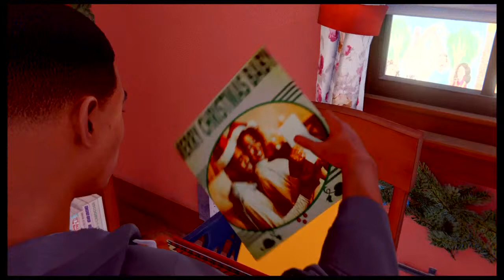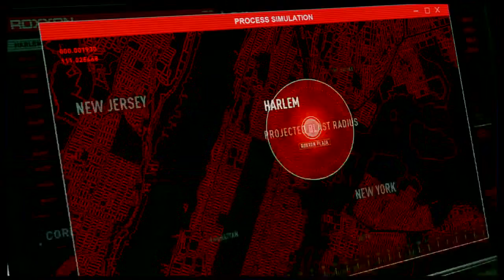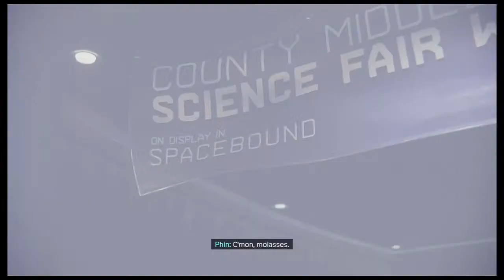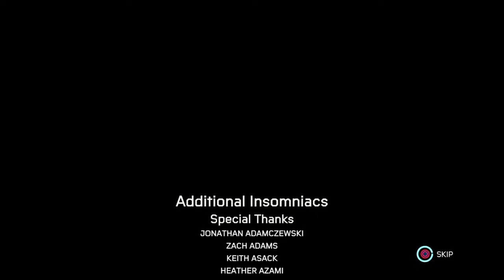O.J. B gamin: MILES MORALES Spiderman Pt4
Appreciate everyone who supports me. Sometime I post on twitch on ohljjr250.